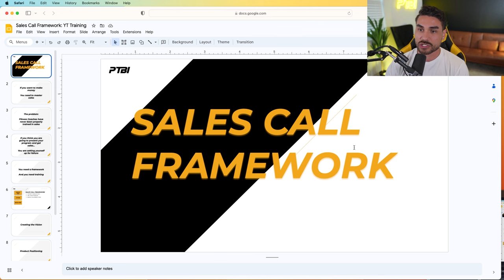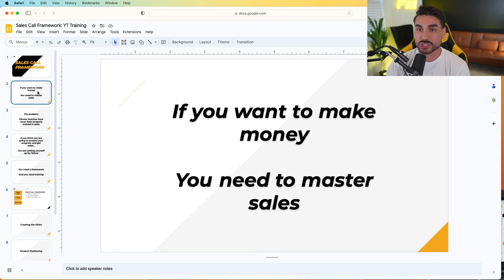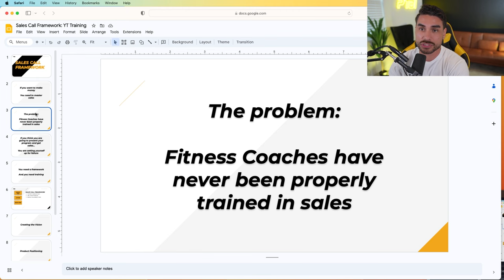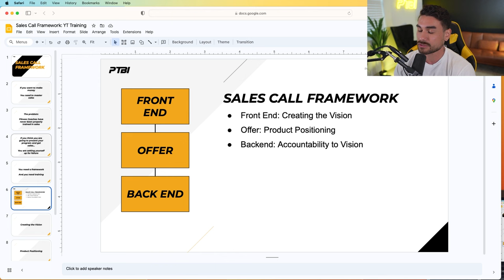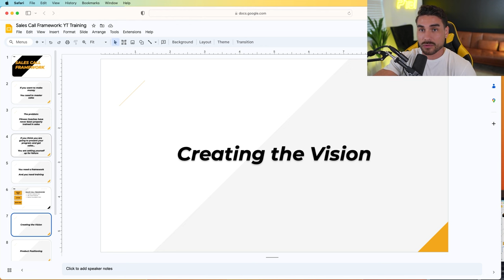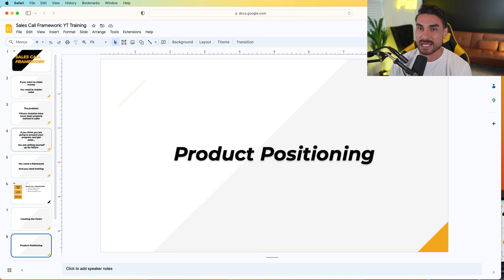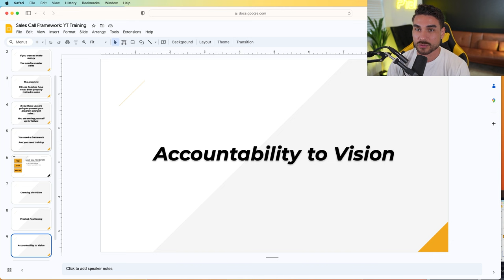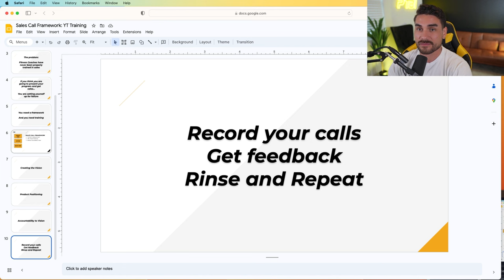Sales Call Framework